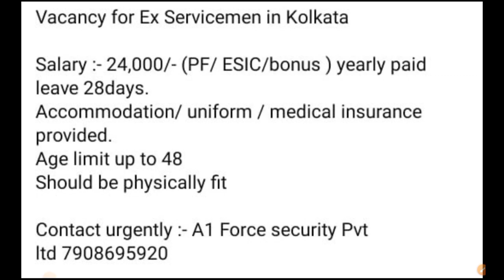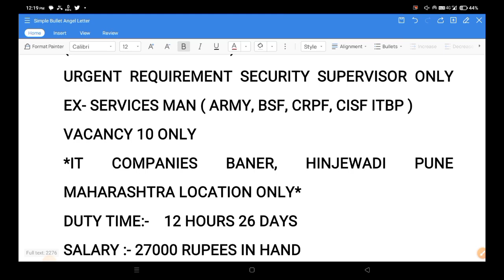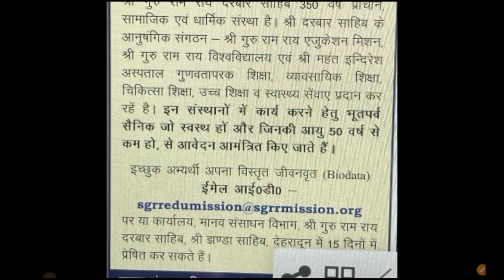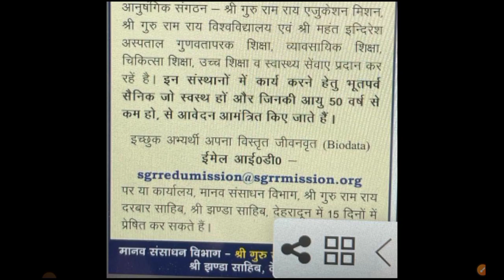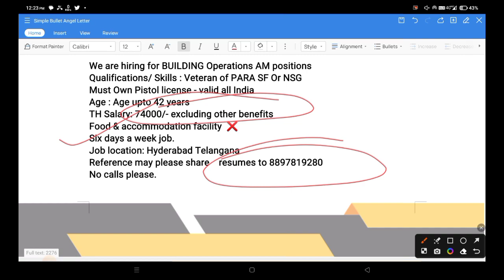पूर्व सैनिकों के लिए नई भर्तियां | Ex servicemen jobs 2023 | Ex servicemen vacancy 2023 | CAPF JOB